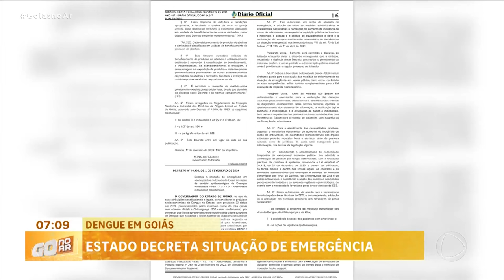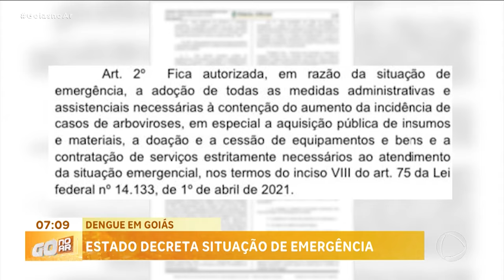DENGUE: GOVERNO DECRETA SITUAÇÃO DE EMERGÊNCIA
VAMOS VOLTAR A FALAR SOBRE A DENGUE. NÓS FALAMOS NO INÍCIO DO JORNAL QUE O GOVERNO ESTADUAL DECLAROU SITUAÇÃO DE EMERGÊNCIA. VAMOS SABER O QUE IMPLICA ESSA ATITUDE COM O SECRETÁRIO ESTADUAL DE SAÚDE, RASÍVEL DOS REIS.